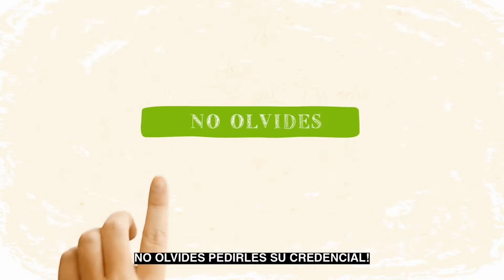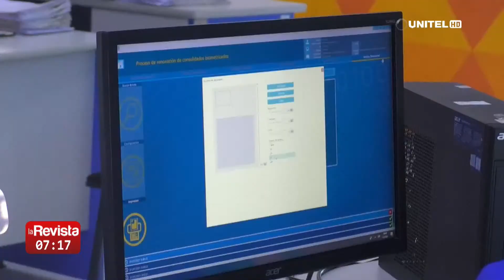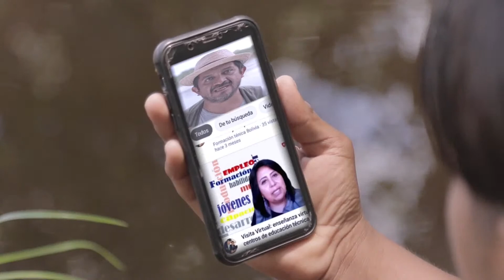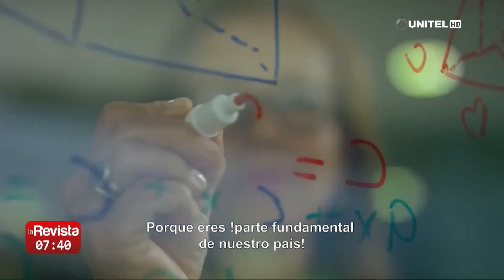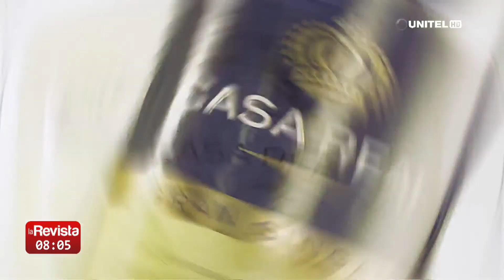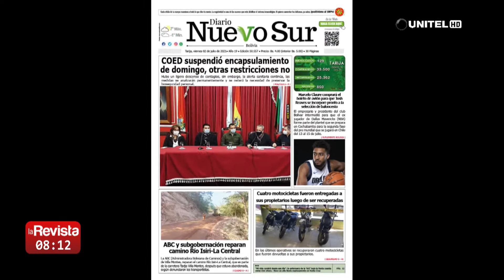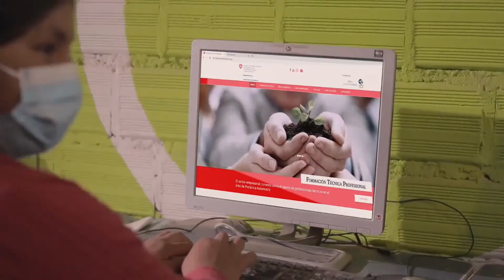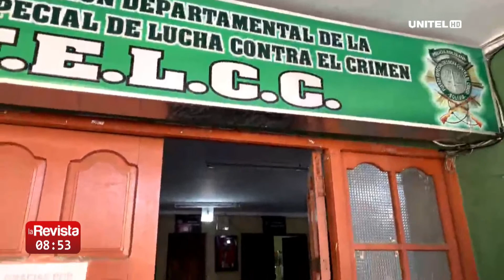LA REVISTA - UNITEL TARIJA VIERNES 2 DE JULIO 2021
Las novedades de Tarija-Bolivia en Directo